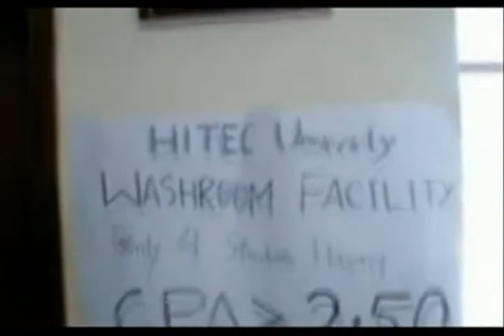hitec UNIVERSITY ( importance OF gpa )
importance OF gpa NOT in HITEC ( everywhwere ) 2.5